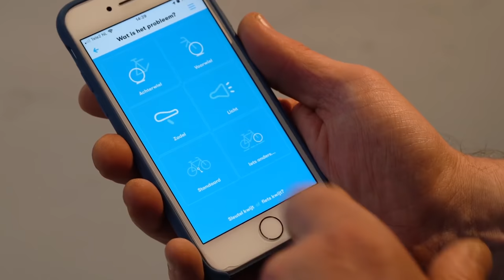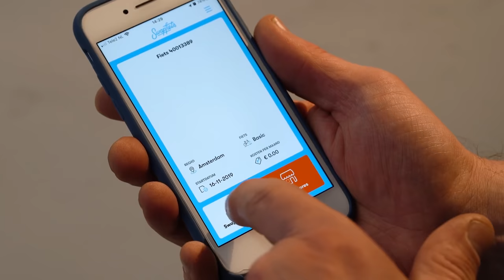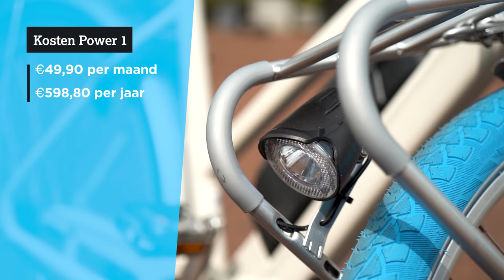De nieuwe E-BIKE van Swapfiets: betaal je niet blauw?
De nieuwe e-bike Swapfiets Power 1 kost vijf tientjes... per maand. Hoe fietst deze elektrische fiets? David test binnenkort meer e-bikes dus zet de BEL aan. KIJK OOK: Cowboy 4 e-bike